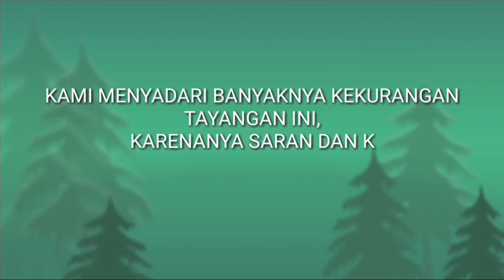SATWA PAPUA, ( Candoia carinata sp ) monopohon dan ( boiga irregularis sp) ular salak